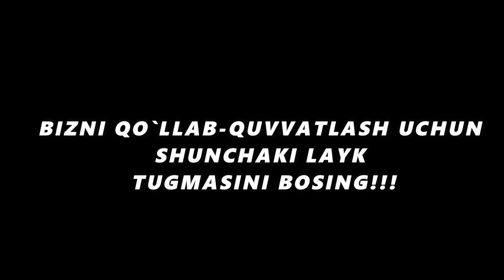BAG'DOD MOL BOZORI NARXLARI 29-SENTYABR 2020